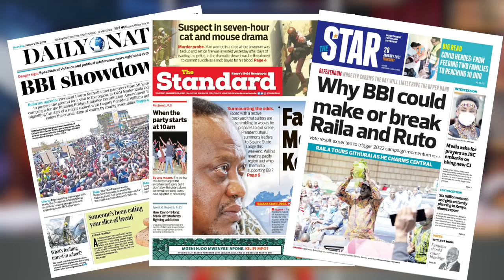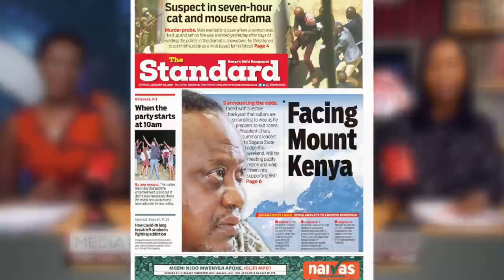UHURU: "Worship Baal at your own PERIL"